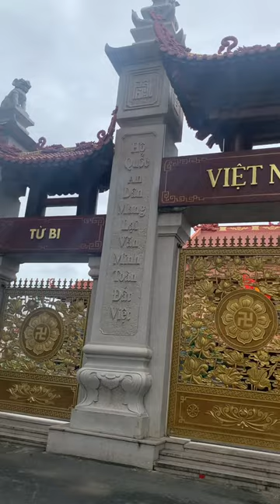【Vietnam】Vietnamese National Buddhist Temple Việt Nam Quốc Tự